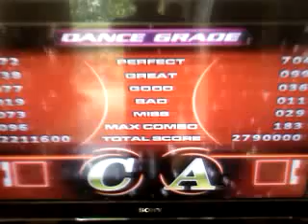Pump It Up Fiesta 2 U Got Me Rocking S17/S17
Pad perfomance test ... xx